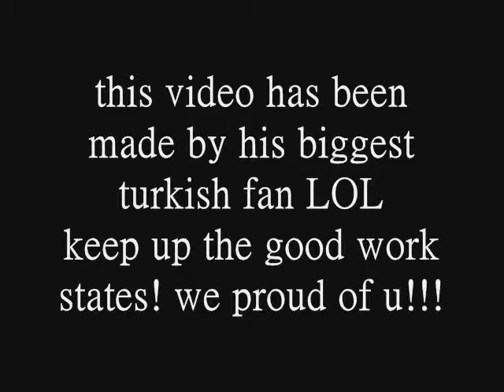States - Missing You (made by Turkish Delight)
a video i made for my lovely grandson